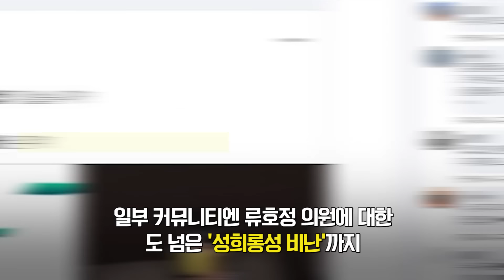2003년 '빽바지' 유시민이 2020년 '분홍 원피스' 류호정 광경 보고 했을 말 (현장영상) / SBS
류호정 정의당 의원이 분홍색 도트무늬 원피스를 입고 국회 본회의에 출석한 것을 놓고 온라인상에서 갑론을박이 이어지고 있는 가운데, 도 넘은 성희롱성 비난까지 나와 논란이 일고 있습니다.
지난 4일 류호정 의원은 분홍색 도트무늬 원피스 차림에 정의당의 상징인 노란색 마스크와 검은색 운동화를 착용하고 국회 본회의장에 출석했습니다.
류호정 의원의 의상이 온라인상에 공유되자 "국회의 복장 관행을 깨고 탈권위를 보여줬다"는 긍정적인 여론과 "의상은 때와 장소에 맞아야 한다"는 부정적 의견이 맞붙었습니다.

(구성 : 조을선 기자, 편집 : 김희선)